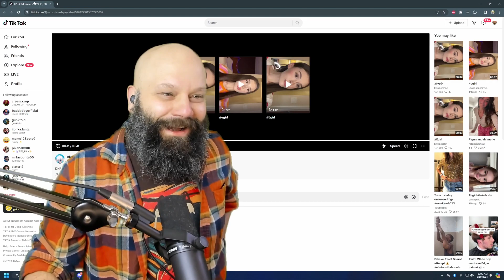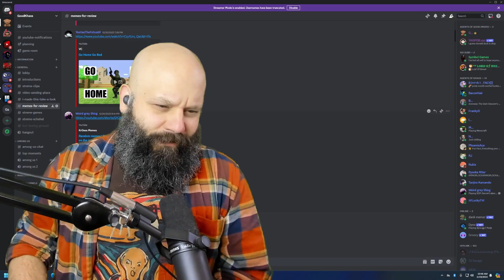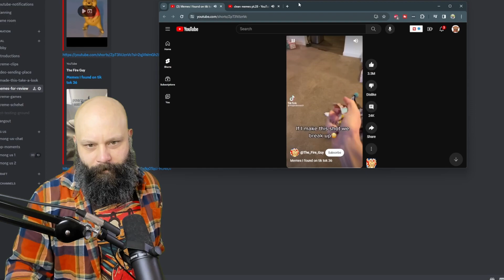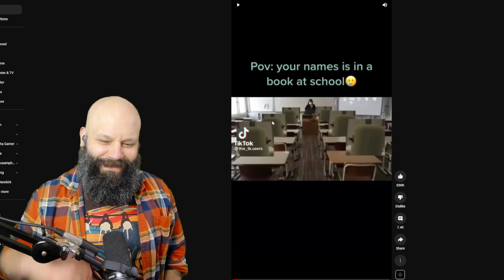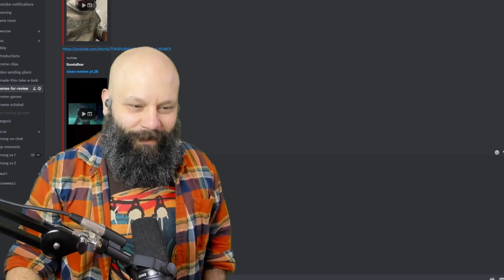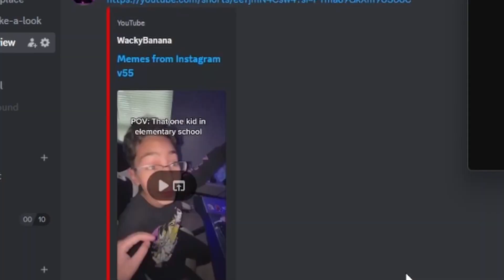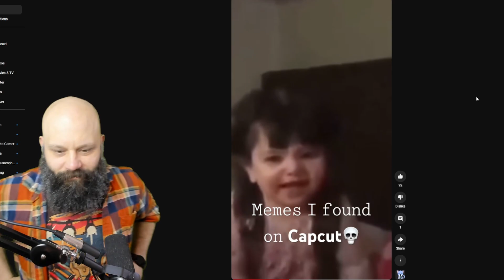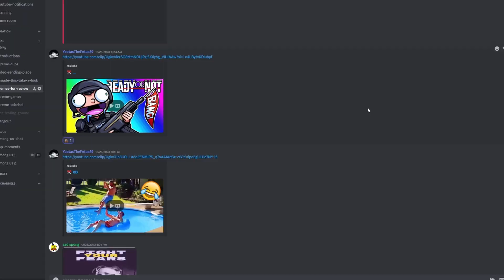Memes that make you go wat?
Hey friends, welcome to the memes! Today we're reacting to memes and hopefully you enjoy yourself!